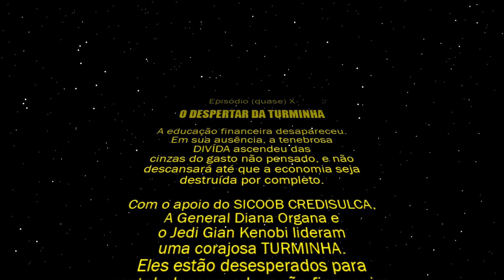PRIMEIRO, PAGUE VOCÊ MESMO - Luiz Tramontin #2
Olá pessoal ligado no nosso canal, hoje estamos aqui com mais um vídeo da Turminha do Sulca, visitando a escola Vila Nova, espero que gostem! E até a próxima!

► Música da Intro: Star Wars Theme - John Williams

► Música do Final: Star Wars Disco

► Produção

- Roteiro:  Poliana Perez

- Filmagem: Diana Manenti e Giancarlo Magno

- Edição: Felipe S. Lopes